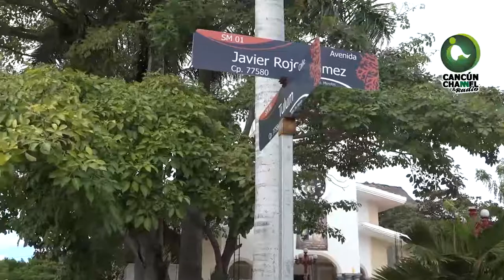IGLESIA VS. AYUNTAMIENTO DE PUERTO MORELOS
Inicia controversia por la construcción de un pequeño anexo a la iglesia San José Obrero y que personal del Ayuntamiento derribó por no existir más que un permiso verbal por parte del secretario general Francisco Mendoza Reyna. Un área que se ha utilizado como banqueta por muchos años pero que está ubicado en los terrenos del santuario.